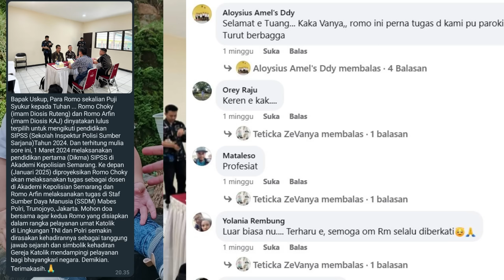Dari Altar ke Pusat Pelatihan Polri Kisah Inspiratif Romo Choky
Dalam sebuah peristiwa bersejarah, seorang pastor muda dari Manggarai, Nusa Tenggara Timur, menunjukkan dedikasi dan semangatnya yang luar biasa dengan berhasil lolos seleksi menjadi perwira Polri. Pastor Oktovianus Pelagian Ranta, atau yang akrab dipanggil Romo Choky, merupakan lulusan pertama dari kalangan rohaniwan Katolik yang diterima dalam jalur program Inspektur Polisi Sumber Sarjana (SIPSS) di Polda NTT.
Romo Katolik
Romo Choky
Romo Oktovianus
Pastor Muda Jadi Perwira Polri